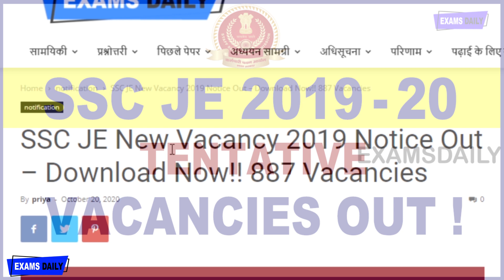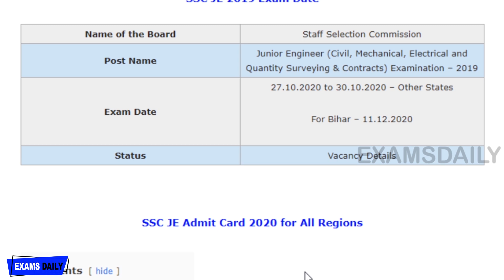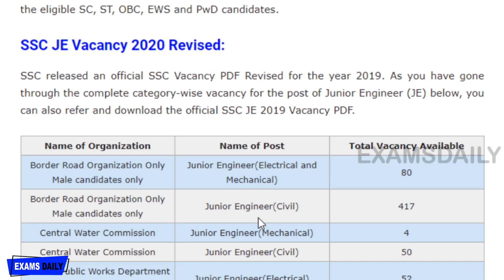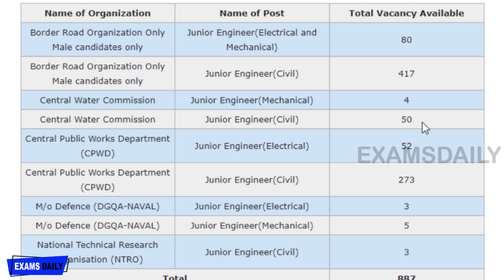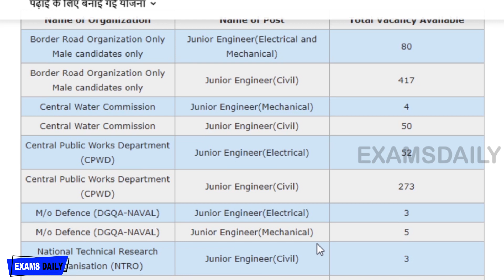SSC JE 2019-20 Vacancy | SSC JE Tentative Vacancies | Mechanical, Electrical, Civil Details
Staff selection commission has released the tentative vacancies details in the official website. ssc je (junior engineer) mechanical,electrical,civil department wise tentative vacancy details in this video. let subscribe our examsdaily channel and stay active with us for more updates.